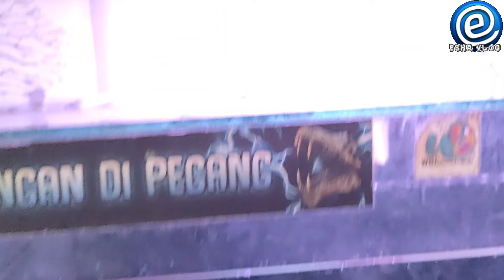HARGA IKAN YANG MURAH MURAH DI PASAR IKAN HIAS PARUNG BOGOR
Liputan harga ikan tidak tetap, sewaktu waktu bisa berubah, beda tempat beda harga,  informasi harga ini real dan bukan setingan,   lebih bijak lah ber komentar

Penjualan Peralatan Aquarium  dan accesoris lainnya

     Eddiesha